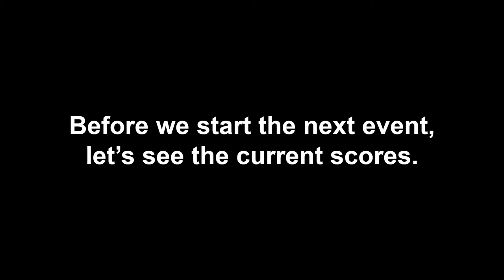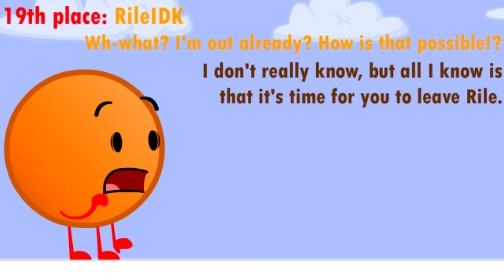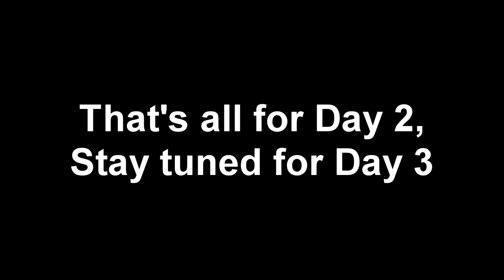YouTuber Algicosathlon IV Day 2